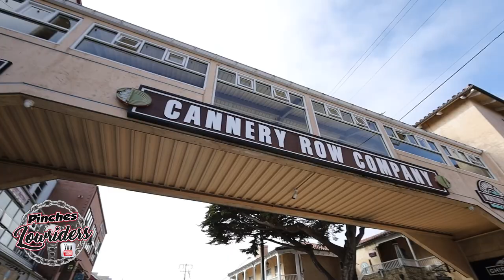Cruising Cannery Row in Monterey, Ca. 6/5/2022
After the Oldies C.C. Car Show at the Ink at the Bay Tattoo Festival some riders went for a cruise on cannery row in Monterey, Ca. June 5th 2022

Footage by Lobo